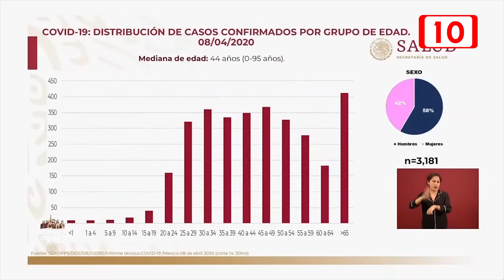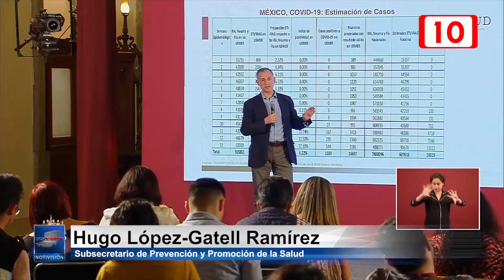26 mil casos de Covid 19 en México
SI bien México registra de manera oficial 3 mil 181 casos de COVID 19, al corte del 8 de abril, lo cierto es que la cifra real podría ascender a más de 26 mil 500 casos posibles, según el sistema de vigilancia Centinela, señala el subsecretario de Prevención y Promoción a la Salud, Hugo López-Gatell.